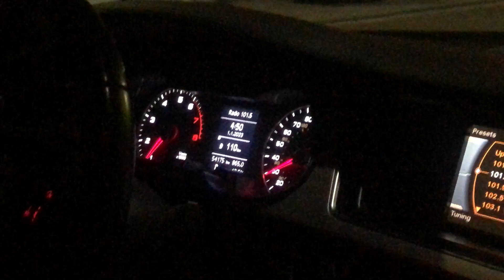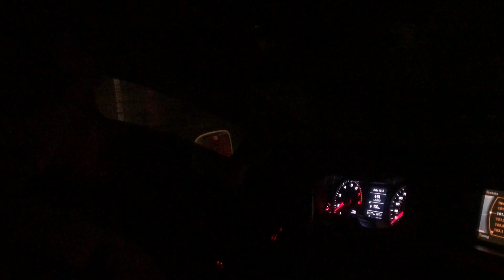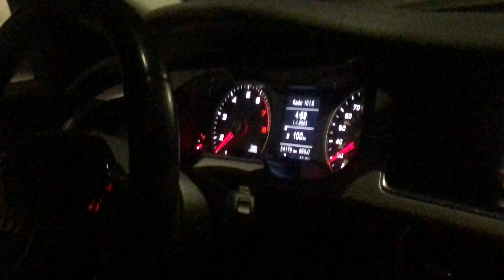Why are there no new videos? Because today is the new year 2023 ! #105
Hi everyone. Today I have an anniversary release on the channel on account 100. Thanks to everyone who stays with me. Further more